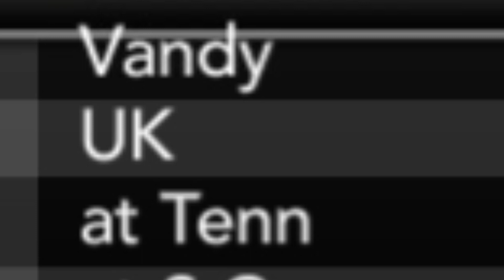INSANE Last Second Hail Mary! l NCAA 14 Road to Glory Ep. 11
Welcome to the new Daniel Monroe RTG where we'll take a promising high school player through the ranks of D1 football all the way through to the Madden 25 Career Mode

Julian Rehberger, Nic Sorrenson, Michael Cooper, Josh Reeves, Tyler Grinnell, Marcus Watson, Andrew McGrath, Nathan Hayes, Zach Reynolds, Kyle Gagnet, Ryan Tomburo, Erin "The less famous but still totally real Slim Shady" Murtaugh, Marcin Wasilewski, Dylan Kersten, Jonathan Spencer, Travis Gilley, Batrick, Craig Rasbury + many, many more

Socials -

PerramCrowe

Much Love